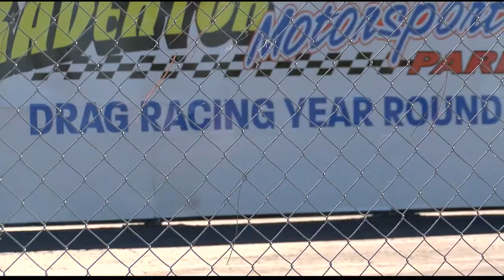Video: Drag Racing Death